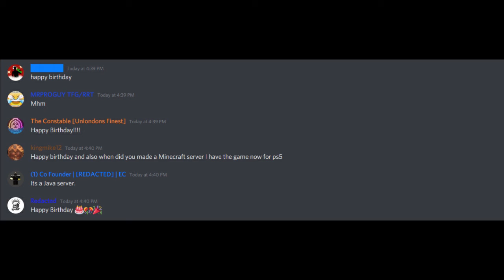Happy birthday honey bear love you